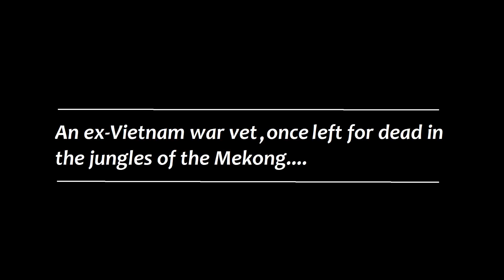Parker P.I.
A theme I composed for a fictional 80's Private Eye called "Parker P.I" Drums, Conga, Piano, Electric and Electric Guitar